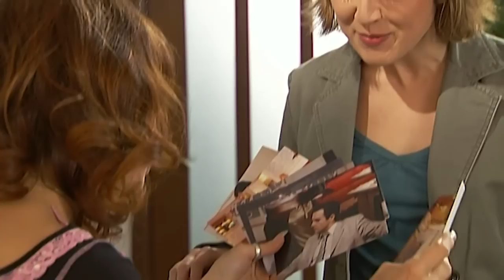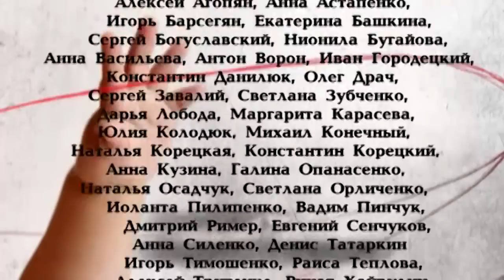Сёстры по Крови. Сериал. 73 Серия. StarMedia. Мелодрама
Один телефонный звонок — и счастливая размеренная жизнь успешной бизнес-леди Доминики Никитиной начала рушиться, как карточный домик. Со слов анонима она узнает об измене любимого мужа. Мало того, оказывается, что он женился на Нике исключительно ради ее материального состояния. В расстроенных чувствах Доминика садится за руль, не справляется с управлением и попадает в аварию. Теперь жизнь Доминики висит на волоске, а для ее спасения нужен донор редкой группы крови. Им становится рыночная торговка Маргарита, ведущая бесшабашный и разгульный образ жизни. В этот же момент к отцу Доминики приезжает его внебрачная дочь, и на Доминику обрушивается еще одна шокирующая новость — оказывается, у нее есть сводная сестра. Три незнакомых и совершенно непохожих друг на друга женщины неожиданно для себя становятся кровными сёстрами...

Формат: сериал
Жанр: мелодрама
Год производства: 2007
Хронометраж: 105x46 минут
Режиссер: Валерий Рожко
Сценарий: Марина Медникова
Операторы-постановщики: Николай Смолянкин, Константин Чумаков
Композитор: Евгений Зайцев
Продюсеры: Юрий Минзянов, Влад Ряшин
В ролях: Мария Куликова, Сергей Колесников, Сергей Астахов, Елена Коренева, Марина Яковлева, Николай Добрынин, Андрей Ташков

Смотреть онлайн бесплатно "Сёстры по Крови"